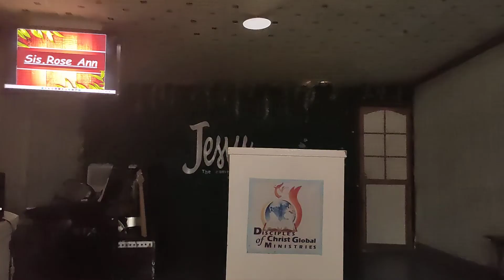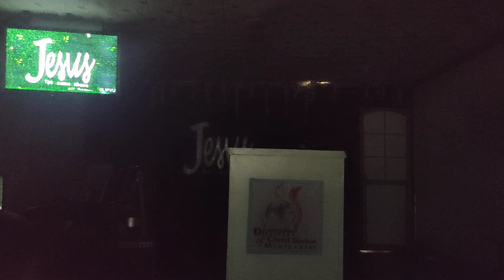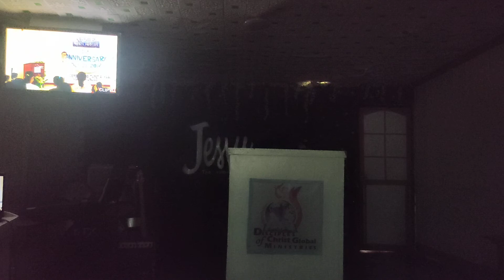Testimonies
DOCGM 11th Anniversary 🙏 To God Be The Glory!